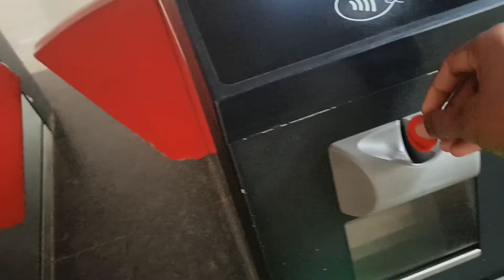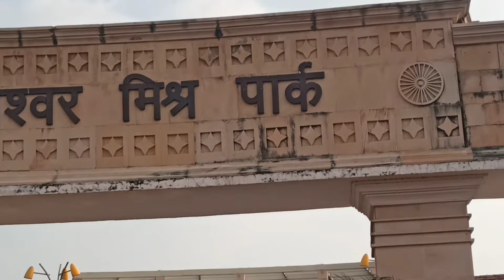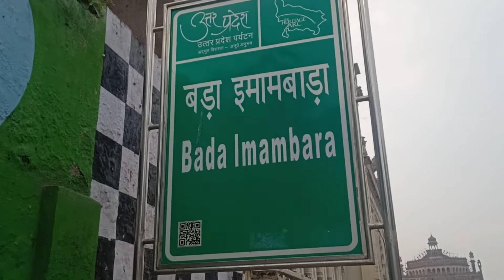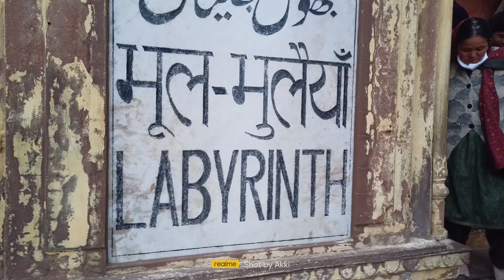Lucknow the city of nawab||Janeshwar Mishra park 🏞️|bada Imambara Lucknow|| Part 1